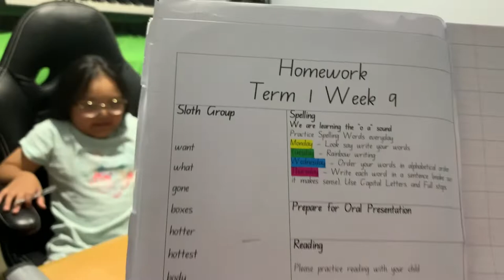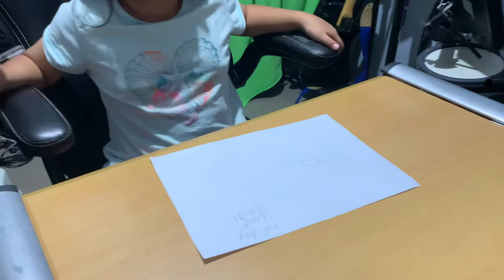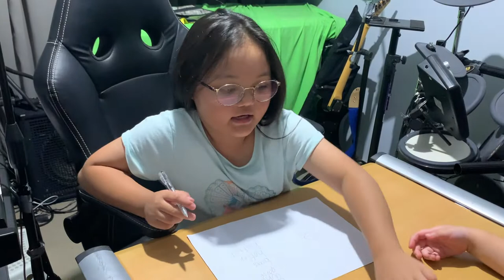BaaBa and Shell Shel First Youtube Video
This video is about education and home made fun